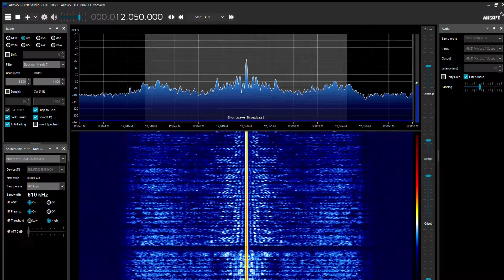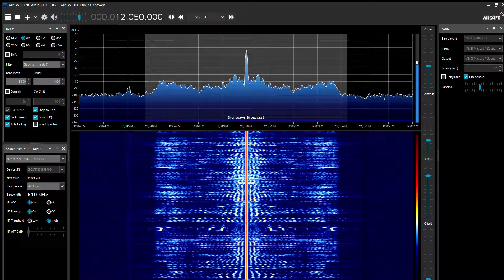Radio Ndarason International, 12 050 kHz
transmitter Wooferton, Great Britain